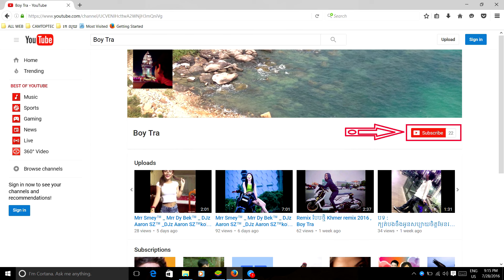Mrr Smey™ _ Mrr Dy Bek™ _ DJz Aaron SZ™ _DJz Aaron SZ™ Leng Moto 2017(បទថ្មី)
Mrr Smey™ _ Mrr Dy Bek™ _ DJz Aaron SZ™ _DJz Aaron SZ™MXS Mix ( បទ ថ្មី ) [ Boy Tra Remix 2016 ]
Mrr Smey™ _ Mrr Dy Bek™ _ DJz Aaron SZ™ _DJz Aaron SZ™kob Oun Sloy Heh [ Boy Tra Remix 2016 ]